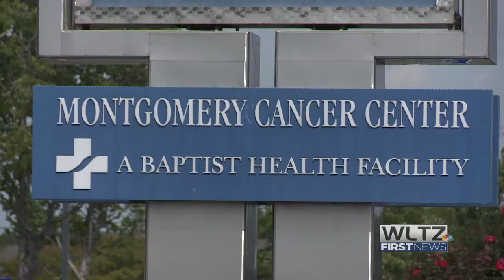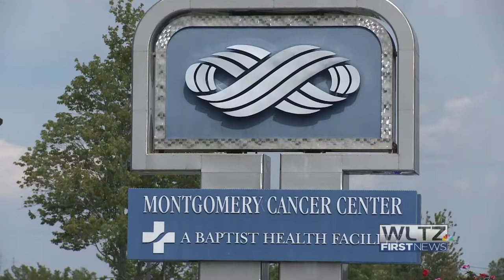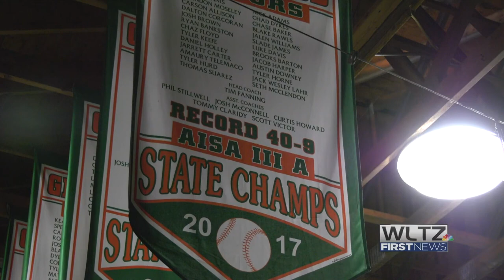Life is Unpredictable, Just Like Baseball; Glenwood HC Tim Fanning’s Battle with Colon Cancer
The Glenwood Gators baseball program has built a dynasty. 22 state championships and eight under Head Coach Tim Fanning. He arrived at Glenwood in 1999 and took over as the head coach in 2004. The Gators won their last title in 2017, and they’ve been very close since then. After that championship, the school dedicated the field and changed the name to Tim Fanning Field at Bill Bowers Park. This year, four seniors dreamed of winning their first title, but COVID-19 won this season.

“Their last chance to win a state championship you know, and the way we were playing we really liked our chances in a three-game series,” said Fanning. “We would have had a chance and that’s all you can ask for.”

Coach Fanning learned early on during is playing days that it’s tough to win the title. As a player, his high school and college teams fell just short of the trophy.

“That’s why baseball is such a beautiful game to me because of its unpredictability, and things that you can’t control.”

On July 20, 2019, the day before he sent his oldest daughter to college, the 46-year-old face a new obstacle that was not in his plans, stage four colon cancer.

“I don’t know that you’re ever ready to hear that. People in the community, they’ve really given me the strength to really fight this.”

Fanning has given a lot of his time back to the sport and community. Between coaching high school baseball and educating young athletes in many different countries through his non-profit, “More Than a Game“, Fanning was shocked to hear the news that he had cancer.

“I just returned from an unbelievable mission trip to the Dominican and you know, really just felt like God was taking me in a different direction.”

Fast forward to March 30, 2020. Fanning underwent his toughest surgery to date. He was all alone in the hospital UAB Hospital thanks to the coronavirus restrictions, which prevented hospitals from allowing visitors. A few days later, the results were worth the wait.

“I saw the look on her face when she saw it. The surgeon. She wasn’t expecting clear margins, and they were.”

One huge positive step forward in Fanning’s recovery process, and he could not wait to share the news with his wife.

“She’d been through this just like me, so it was a day like, I won’t forget that day.”

Fanning is grateful for the Glenwood community. Their generosity and spirit is the reason he never left the school after arriving in 1999.

“Kids from 20 years ago all the way till now have wrapped their arms around me over the last ten months. It’s very humbling you know, and it lets me know exactly why I’m here. It’s not for state championships, it’s being part of something that’s way greater than myself.”